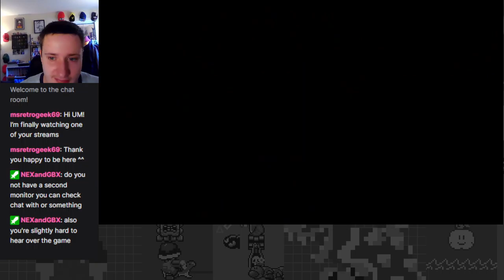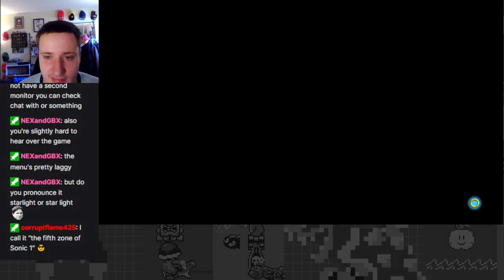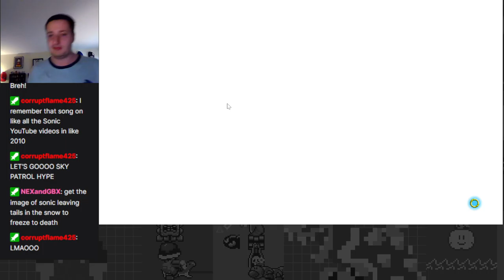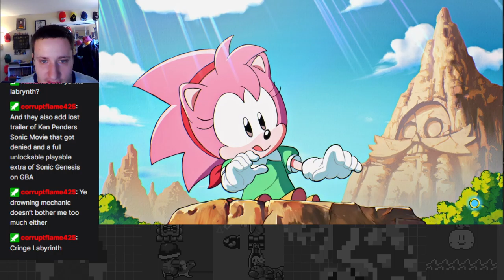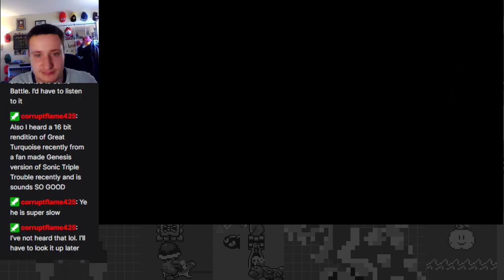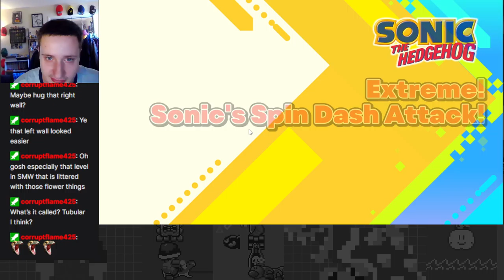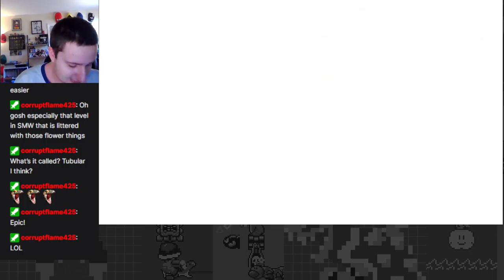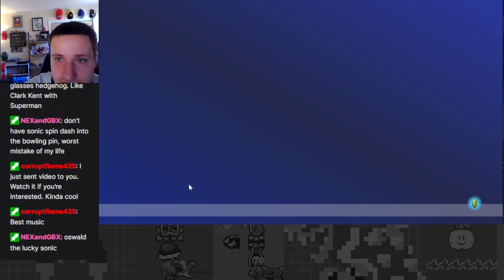Juice & Jam Time! - Sonic Origins: Story Mode Part 2 (Sonic 1 Finale)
Finally, Sonic Origins is here! Experience the fun and sometimes difficult times of Sonic 1, along with some Missions on the side!